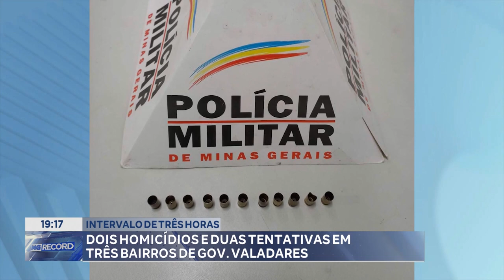Intervalo De Três Horas Dois Homicídios E Duas Tentativas Em Três Bairros De Gov. Valadares.